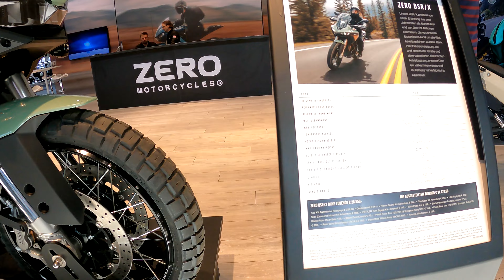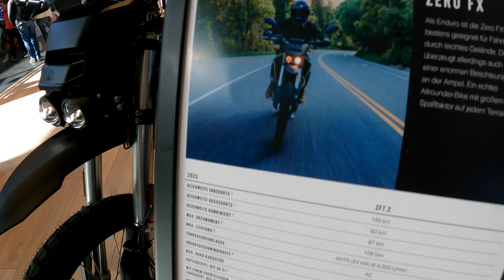ZERO Motorcycles DSRx Tour Rundgang Präsentation E-BIKES mit 17,3 KW | intermot Köln 10 2022 NEU 4k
ZERO Motorcycles DSRx Tour Rundgang Präsentation E-BIKES intermot Köln 10 2022 NEU 4k
Leistungsstärktes Motorrad von ZERO mit 17,3 KW | Santa Cruz County / California war von Anfang an das Zuhause von Zero Motorcycles.
ZERO goes offroad! Zero neue Modelle! New generation!
Die SR/F stellt ein Drehmoment von 190 Nm und eine Leistung von 110 PS mit einem einfachen Dreh am Gashebel bereit, und das dank der klassenführenden Leistung und Effizienz von Zeros neuem Motor ZF75-10 und Zeros neuem Lithium-Ionen-Akku ZF17.3 kWh.
Der Motor ZF75-10 erzeugt ein Drehmoment von 190 Nm sowie 110 PS. Die SR/F erreicht dadurch ganz unbeschwert eine Spitzengeschwindigkeit von 200 km/h. Die Architektur des bekannten bürstenlosen internen Permanentmagnetmotors von Zero Motorcycles gepaart mit einer passiv luftgekühlten Konstruktion führt zu einer klassenführenden Leistung und Effizienz.
Rapid Charge System
Unser skalierbares Schnellladesystem ermöglicht es, das Motorrad für verschiedene Ladestufen zu konfigurieren. Die SR/F des Modelljahrs 2023 wurde über den Cypher Store auf 6,6 kW geupgradet. Außerdem können Sie ein zusätzliches 6-kW-Lademodul erwerben (erfordert Vertragshändlerinstallation), um sie bis auf 12,6 kW zu bringen.
Alle Angaben im Video ohne Gewähr ~ Offizielle Details auf der Homepage von ZERO Motorcycles.
Gesehen bei ZERO auf der Intermot 2022 Köln.